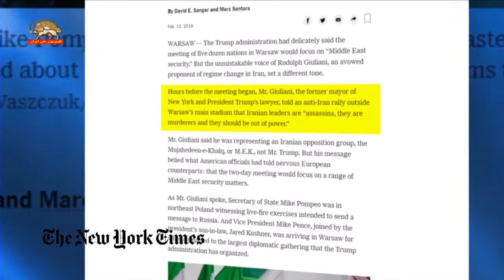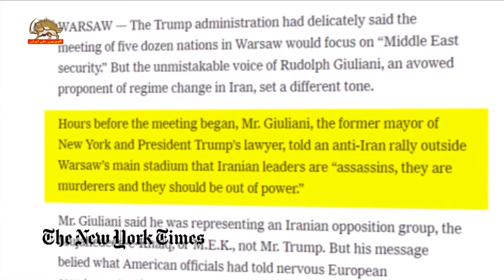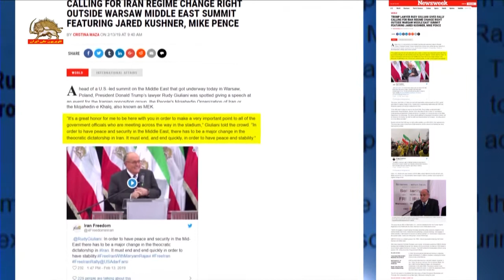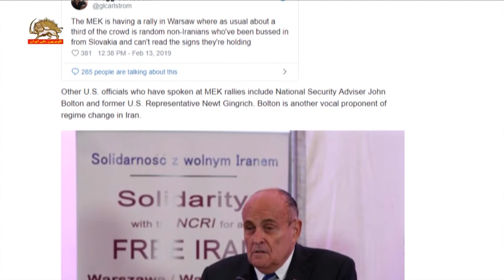بازتاب حضور جولیانی در تظاهرات اپوزسیون ایران در رسانه‌های خارجی